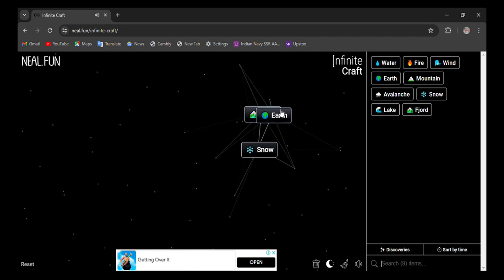How to make Winter in infinite craft | infinity craft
0:02 - how to make winter in infinite craft